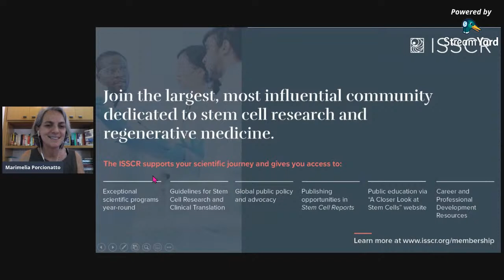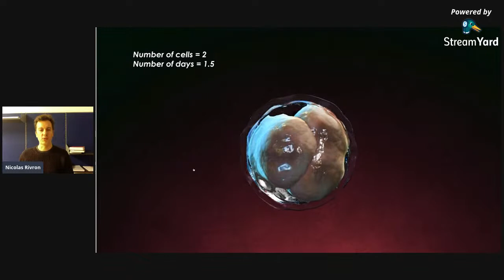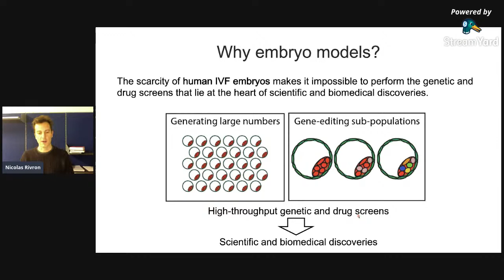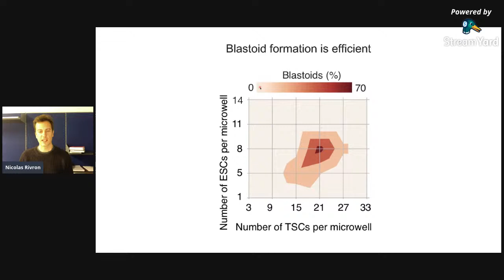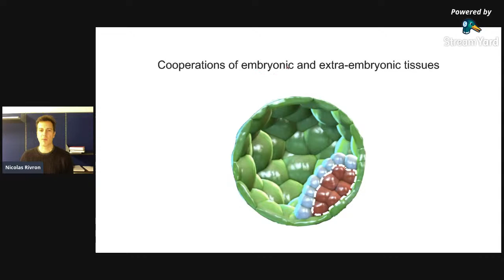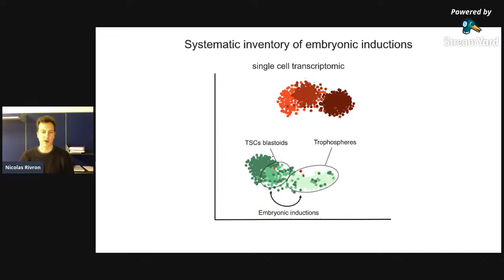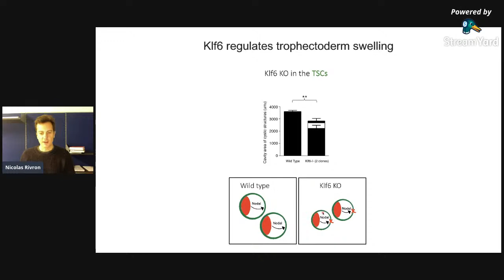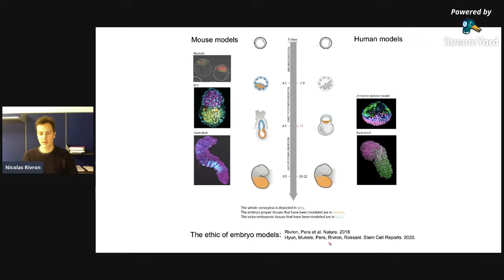Blastoids: modeling the conceptus solely with stem cells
SBBC&ISSCR Webinar Series
Niclas Rivron
IMBA -Austria